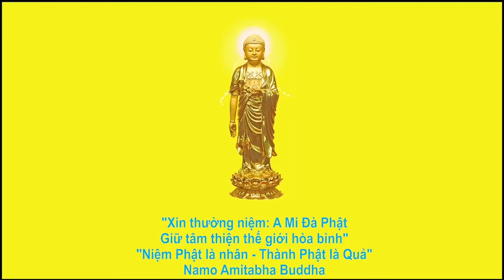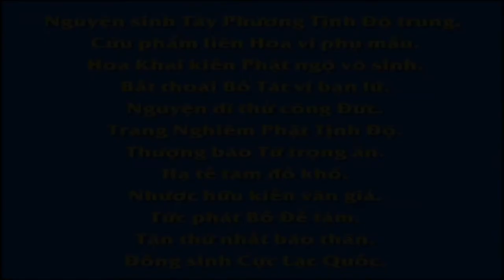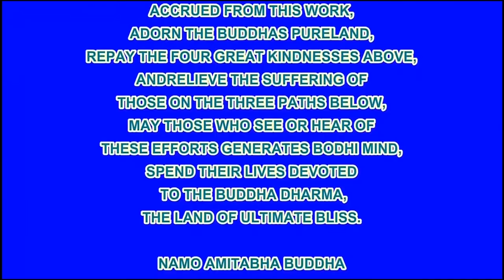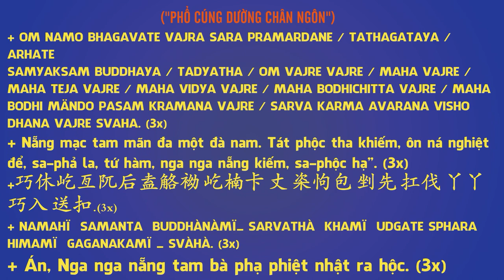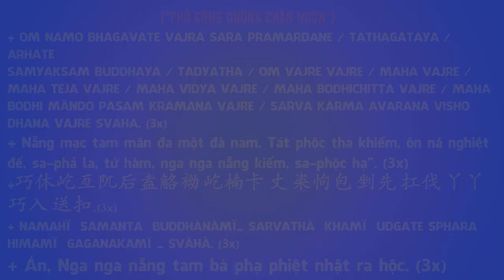EP 11, 【愛護生命的故事】射魚魚叉戮死親兒【11】 , Phim Hoạt hình Phật Giáo, Pháp Âm HD